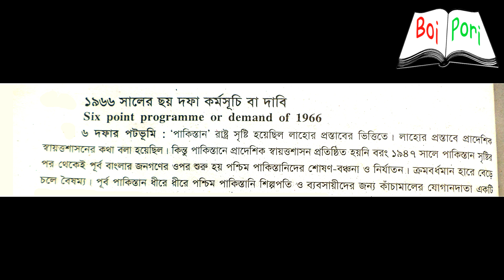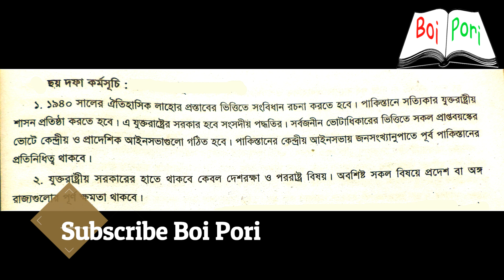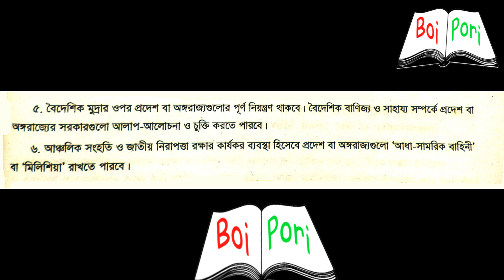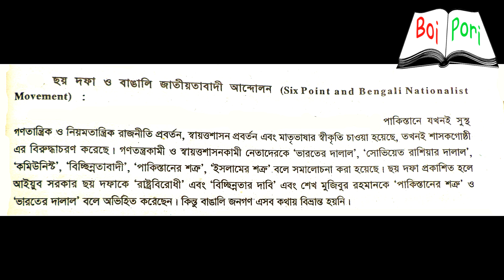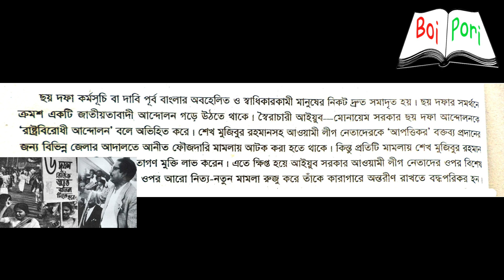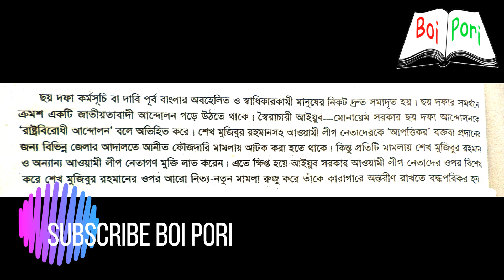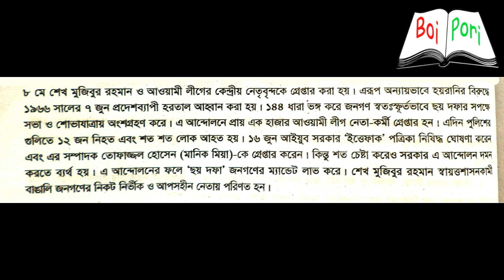১৯৬৬ সালের ছয় দফা দাবি ।। 6 Dofa dhabi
আজকের বিষয়:- ১৯৬৬  সালের  ছয় দফা দাবি ।
ছয় দফার পটভূমি,  ছয় দফা কর্মসূচি, ছয় দফা ও বাঙালীর জাতীয়তাবাদী আন্দোলন । আমাদের অ্যান্ড্রয়েড অ্যাপস টি ডাউনলোড করতে নিচের লিংকে ক্লিক করে ডাউনলোড করুন।
তথ্যসুত্র:-